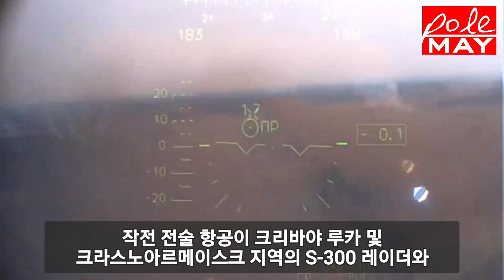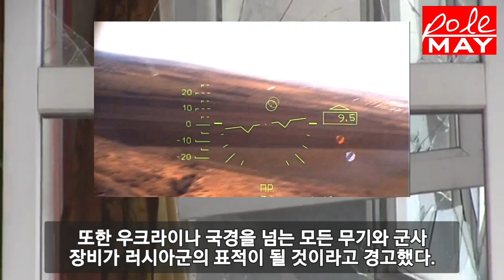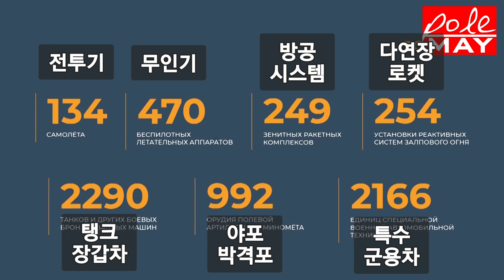러시아 특수작전 17일 오전 브리핑 : 우크라이나 키예프 지역 또 다른 탄약 공장 강타!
키예프 지역 또 다른 탄약 공장이 고정밀 미사일 공격으로 파괴되었다.

대변인은 우크라이나의 군사 시설에 대한 공격을 확인했으며, 이번에는 탄약 생산 공장이 고정밀 무기에 연쇄 폭발로 파괴됐다.